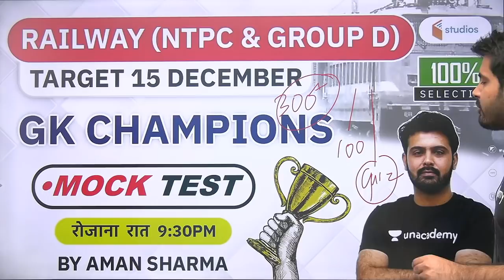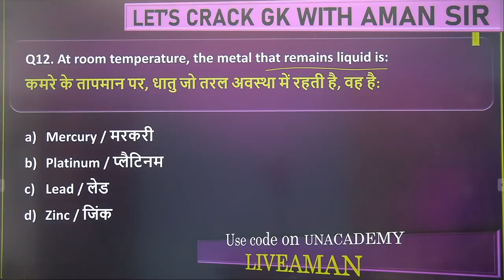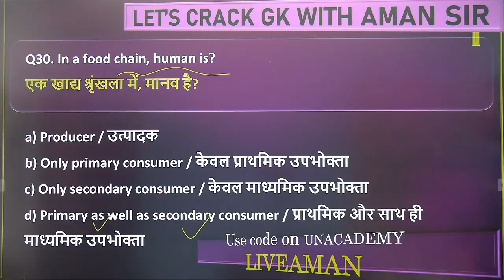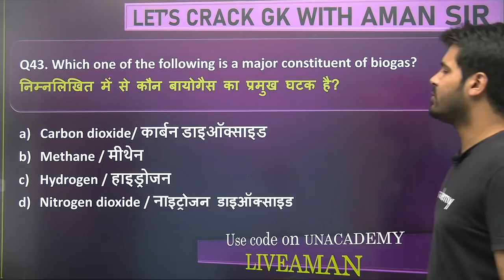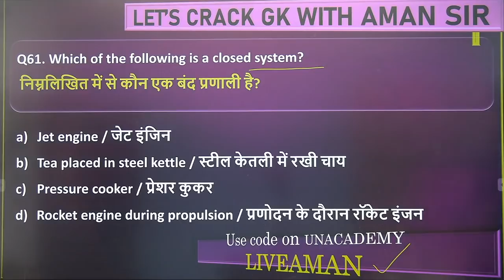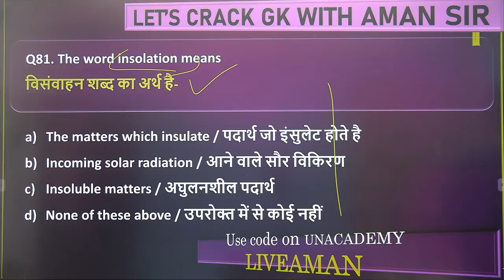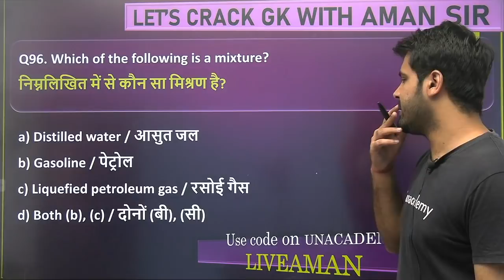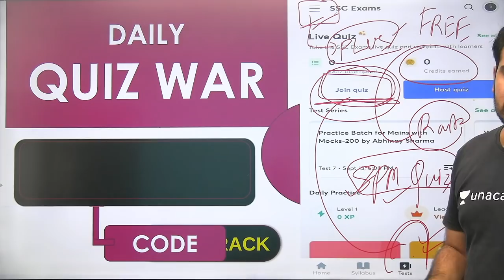8:00 PM - All SSC Exams 2020-21 | General Science by Aman Sharma | Science Mock Test (100 Questions)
General Science | Speedy Science 100 Questions Live Test | Science by Aman Sir

🚀 8:00 PM - All SSC Exams 2020-21 | GS by Aman Sir
🚀 9:30 PM - Railway NTPC & Railway Group D | Daily Live Test by Aman Sir

=== Live Classes Schedule (Mon-Fri) from 9 November ===

✿ Early Morning Shows :
05:00 AM - CET (Common Eligibility Test) GK by Krati Ma'am
05:30 AM - Reasoning For All Exams by Samashti Ma'am

✿  IBPS PO 2020/SSC :
06:30 AM English by Anchal Ma'am

✿ Morning Shows :
07:00 AM - Current Affairs Show by Krati Ma'am
08:15 AM - The Hindu Editorial by Gauri Ma'am

✿ MP Police/UP Police :
09:00 AM - GK by Alok Sir
09:30 AM - Maths by Akash Sir
10:00 AM - Hindi by Praween sir

✿ Railway NTPC 2019 (1 Minute Short Video Series) :
10:30 AM - GS by Krati Ma'am

✿ SSC/Delhi Police/Railway :
11:00 AM - English by Gauri Ma'am
11:30 AM - Reasoning by Akash Sir
12:00 PM - Maths by Ajay Sir
12:30 PM - GK by Alok Sir

✿ SSC CHSL 2020 (Foundation Batch) :
01:00 PM - English by Gauri Ma'am
01:30 PM - Maths by Prabal Sir
02:00 PM - GK by Ankit Sir
02:30 PM - Reasoning by Ritika Ma'am

✿ RRB Group D 2019 (CBT-1) :
03:00 PM - Maths by Suresh Sir
03:30 PM - Science by Priya Ma'am
04:00 PM - Reasoning by Akash Chaturvedi

✿ RRB NTPC 2019 (CBT-1) :
4:30 PM - GK by Bhaskar sir
5:00 PM - Science by Rohit sir
5:30 PM - Reasoning by Ritika Ma'am

✿ All SSC Exams 2020-21 :
07:00 PM - GK by Rohit Sir
07:30 PM - Maths by Prabal Sir
08:00 PM - General Science by Aman Sir
09:00 PM - English by Aisha Ma'am

✿ RRB NTPC 2019 & Group D 2019 :
09:30 PM - GK Live test by Aman Sir

✿ IBPS PO 2020 :
10:00 PM - English by Gauri Ma'am

✿ For All SSC & NTPC Exams :
10:30 PM - GK/GS/GA by Mahendra Ratnoo

✿ For All Bank Exams 2020 :
11:00 PM - Maths by Chandan Sir

1. One Subscription, Unlimited Access
2. Learn from your favorite teacher
3. Real time interaction with teacher
4. You can ask doubts in live class
5. Limited students
6. Download the videos & watch offline